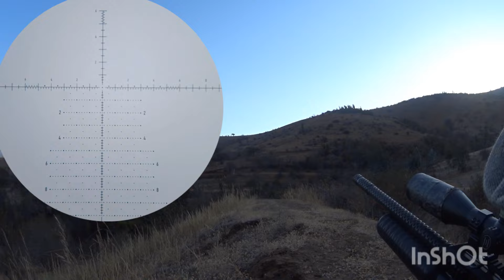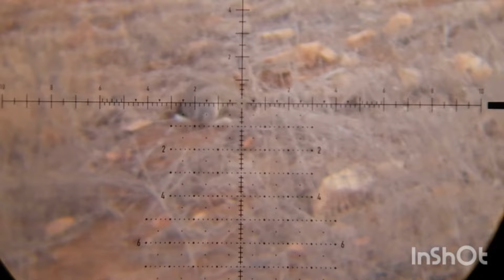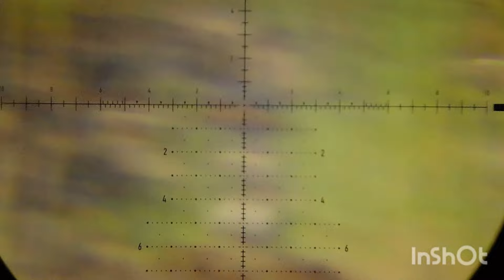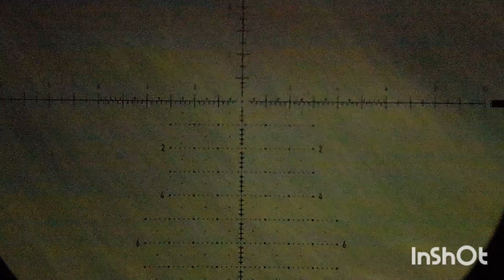cacería de conejos rifle pcp FX Maverick 5.5 slug tcf 🎯🐇🎯🐇